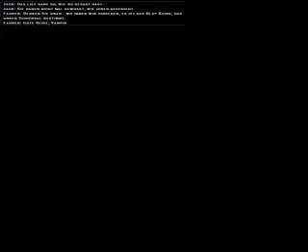Vampire Bloodlines-Anarch Ending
Greg020 originally recorded and uploaded this VTM Bloodlines vid. Enjoy